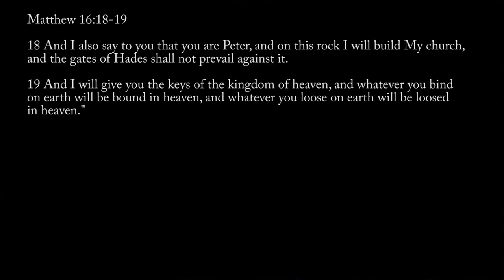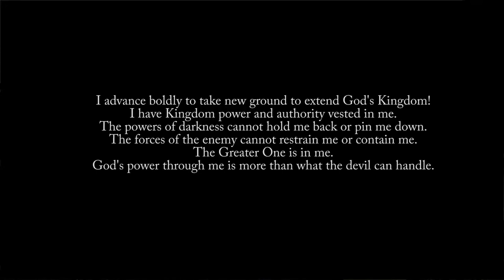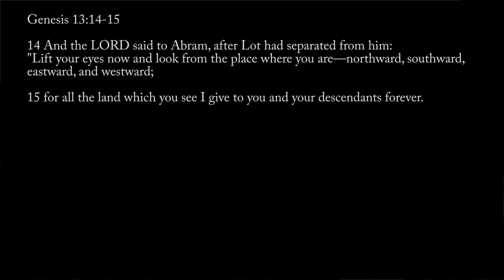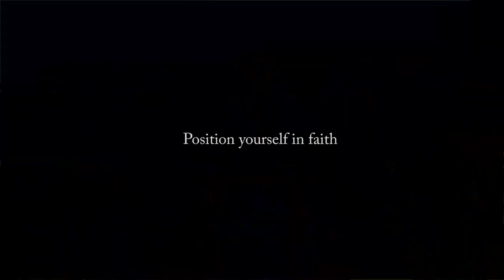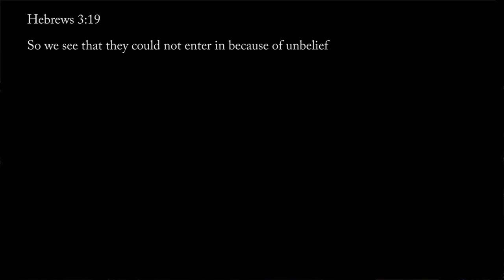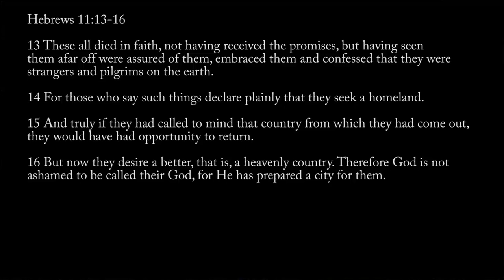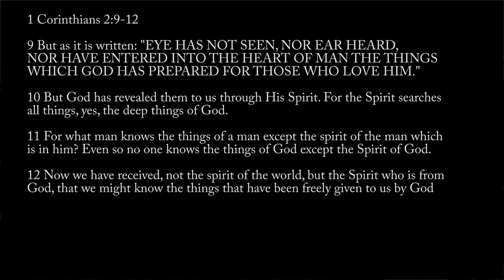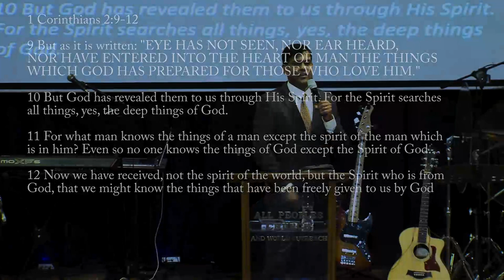Word of the Lord 2019: Advance Boldly!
You have Kingdom authority vested in you. The powers of darkness cannot hold you back or pin you down. The forces of the enemy cannot restrain you or contain you. The Greater One is in you. God's power through you is more than what the devil can handle. Advance boldly to take new ground to extend God's Kingdom!